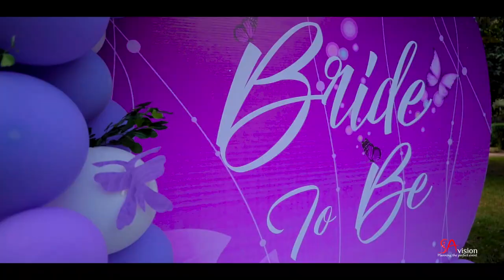Sadia Islam Ontu II Bridal Shower (Trailer)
Bridal Shower